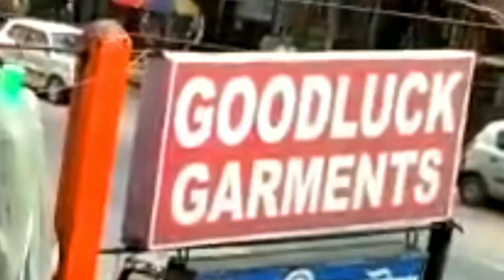নবীন গ্রাম সর্বজনীন পুজো মণ্ডপে লক্ষাধিক দর্শনার্থীর সমাগম ঘটার আশা, দৃঢ় প্রত্যয় কমিটির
leanings.